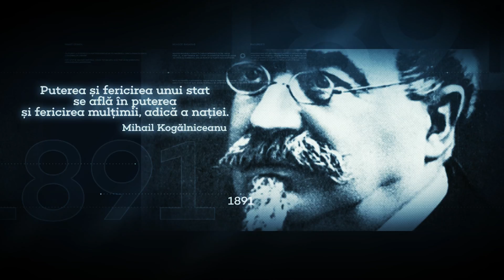15 februarie 1851 - S-a născut Spiru Haret, academician.